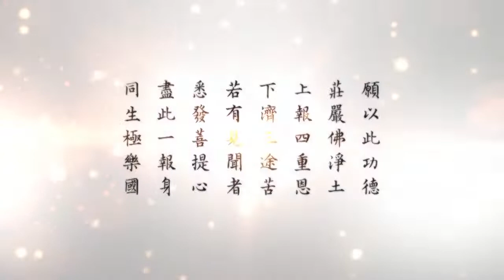懂因果就能趨吉避凶 039 今天社會動亂的原因就是人道的根沒有了